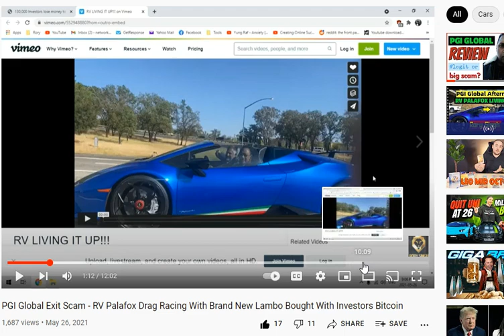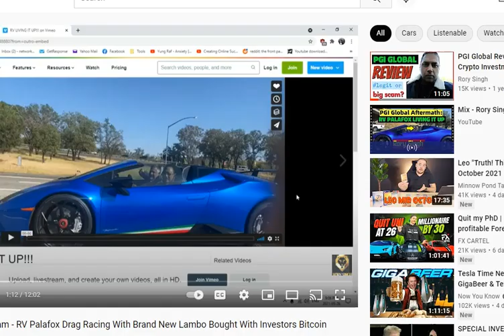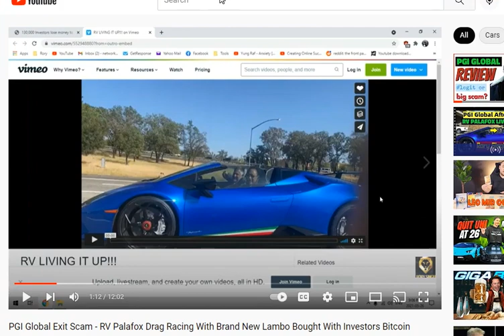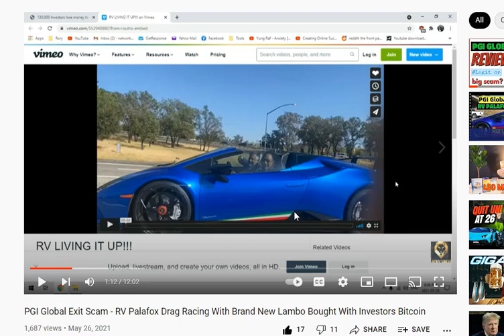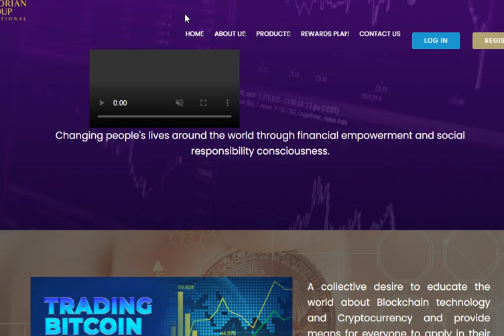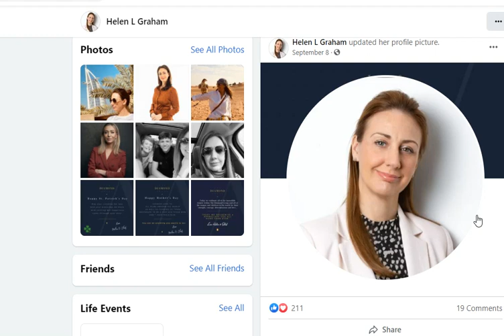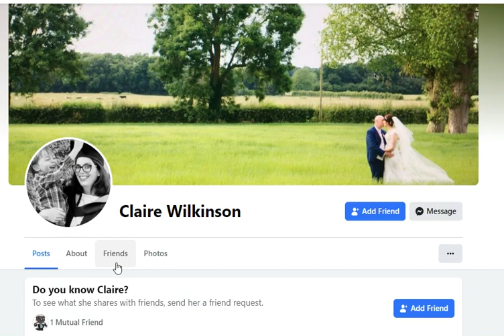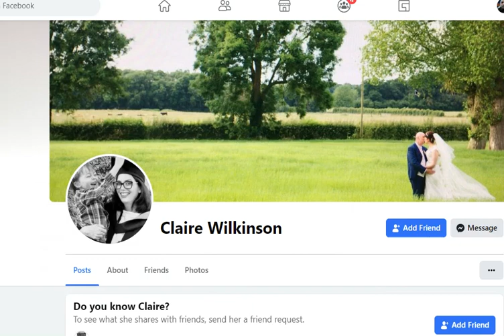RV Palafox Under House Arrest or Hiding in Dubai? US DOJ Open Investigation - PGI Global Exit Scam 2